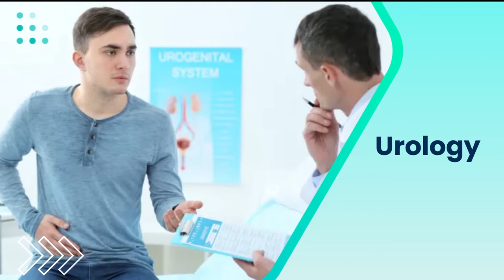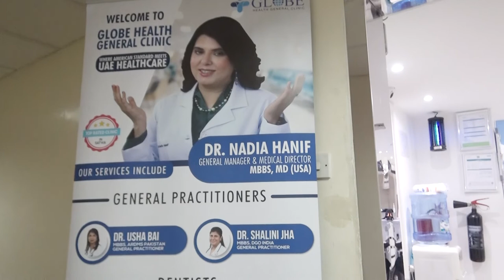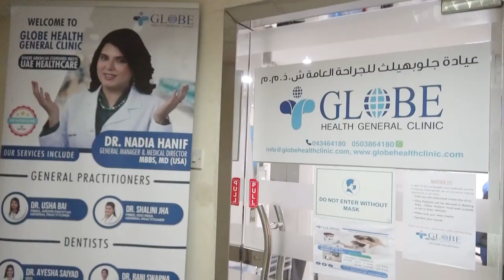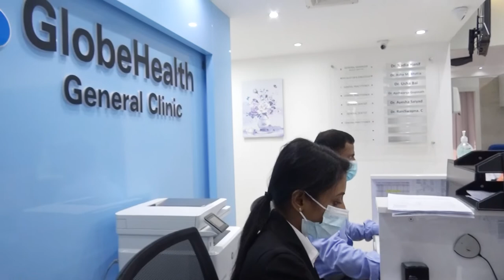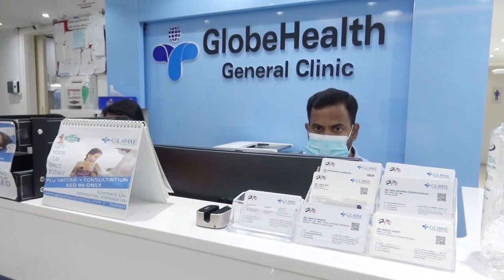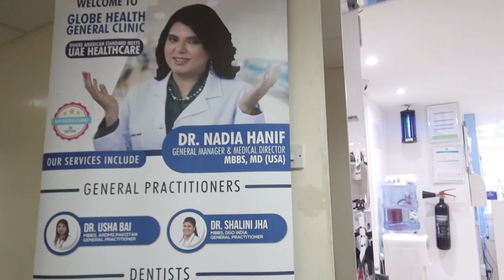Dr Nadia Hanif General Manager of Globehealth General Clinic